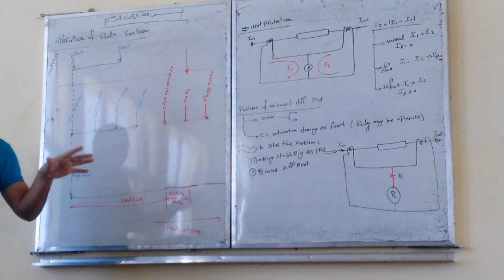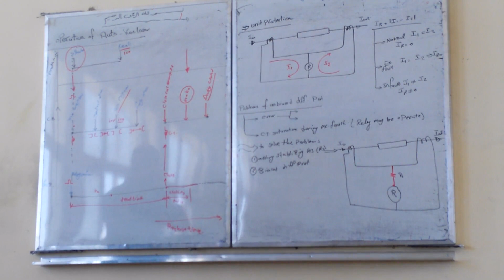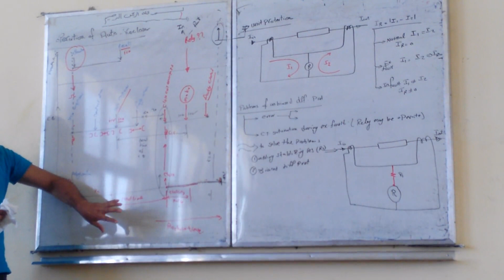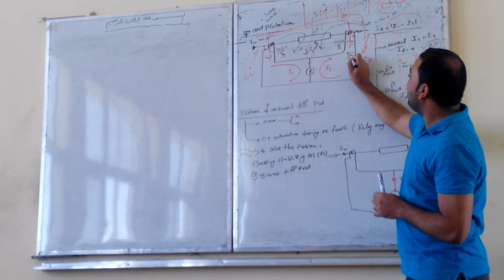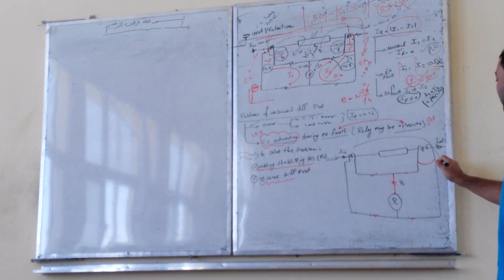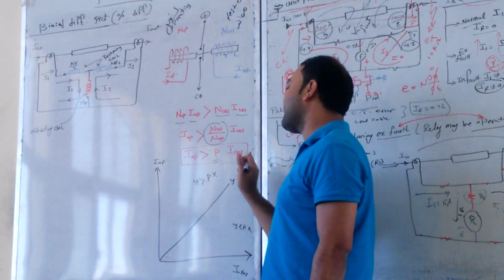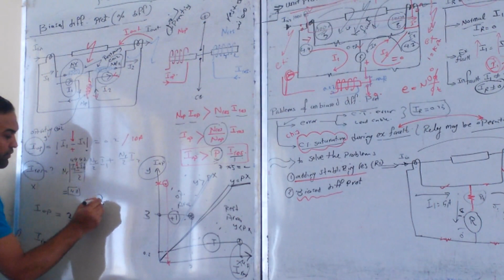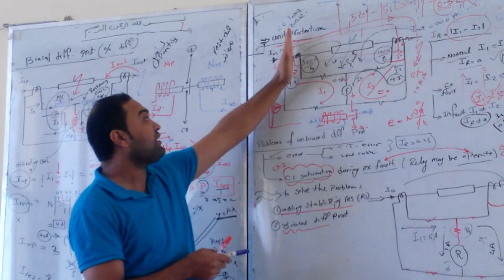protection - sec 4 ( Mahmoud Shaban )